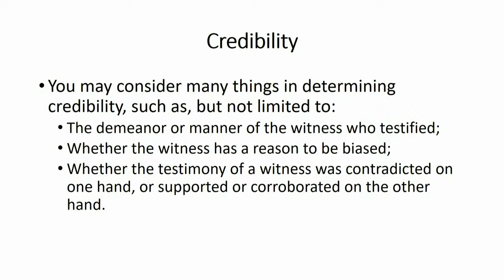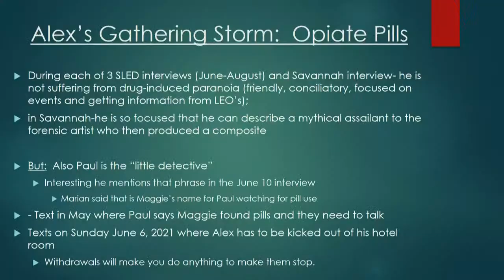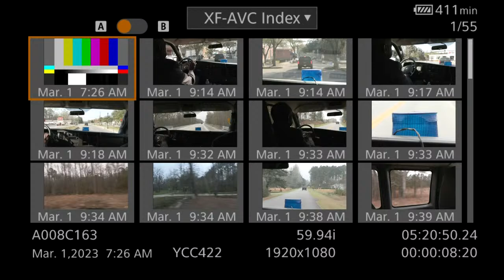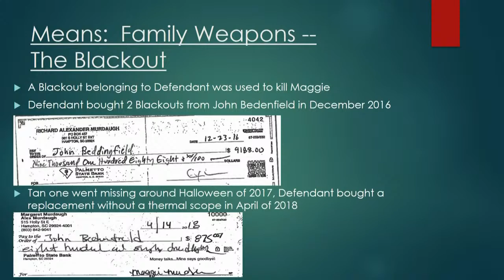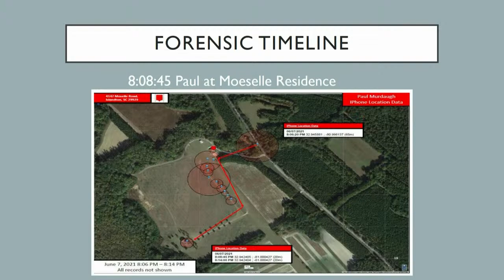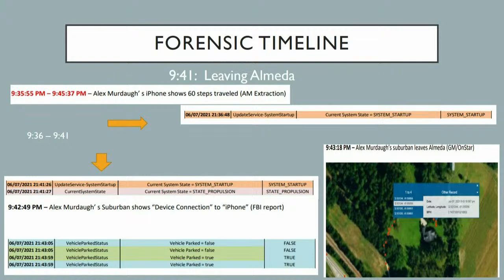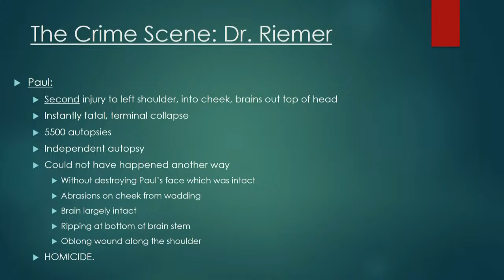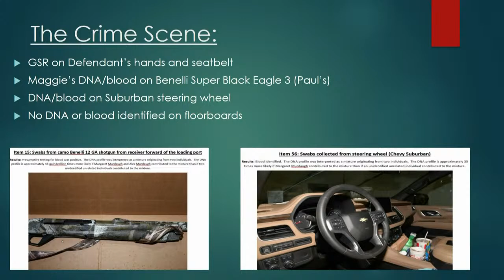Closing arguments begin in Alex Murdaugh murder trial | Day 25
Warning: This video may be disturbing for some viewers.

Prosecutor Creighton Waters delivered his closing argument in Alex Murdaugh's murder trial after the jury traveled to the crime scene Wednesday morning. Jurors were joined by Judge Clifton Newman and attorneys for both sides to view the South Carolina home where Murdaugh's wife and son were fatally shot in June 2021. Murdaugh has pleaded not guilty.

Prosecutors called rebuttal witnesses to the stand Tuesday before concluding testimony in the double murder trial of Alex Murdaugh, who is accused of killing his wife and son. On Wednesday morning, the jury is expected to visit the South Carolina home where Paul and Maggie Murdaugh were fatally shot in June 2021. Prosecutors have opposed the visit because the scene has changed significantly in the 20 months since the killings.